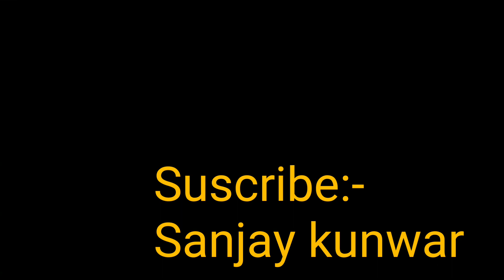Nisthuri Mori By Neetesh Jung Kunwar Cover song By Sanjay Kunwar Full Cover Video Song 2075/2018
Nisthuri Mori.
Lyrics:- Nitesh jung Kunwar
Orginal Song By Neetesh Jung kUnwar
 COVER BY Sanjay Kunwar
तपाईं हरु लाई कस्तो लाग्यो पहिलो पटक गित रिलिज भाकै दिनमा Cover बनाएर राखेको छु के कस्तो लाग्यो कमेन्ट गर्नु र यो मेरो च्यानल Suscribe गर्दिनुहोला है सबैले अरु गित को Cover हरु को लागि।